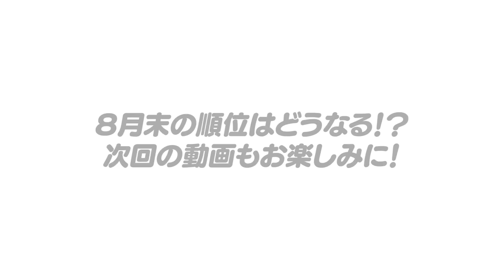【月間順位予想】阪神と巨人の僅差の争いか？パリーグの2位争いはどうなる！西武に伝えたいことは…8月終わりの月間順位予想を発表します！